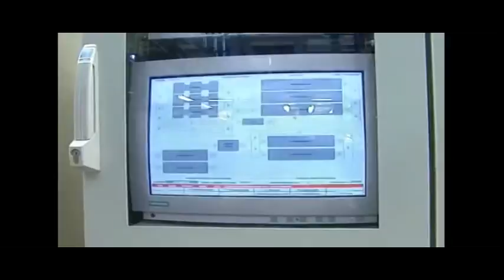ЛАДА КАЛИНА покраска на оборудование Немецкой фирмы EISENMANN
Комплекс EISENMANN специально выполнен для
покраски автомобилей LADA Kalina. Данное оборудование
является уникальным в пределах не только России но и многих других стран.